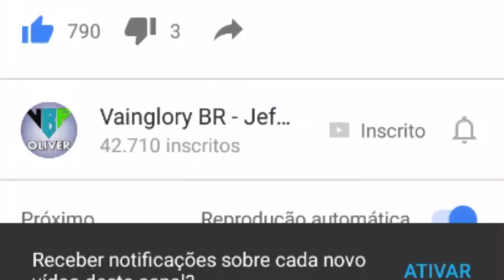O RETORNO DO MAJOR - Combat Arms Gameplay #1